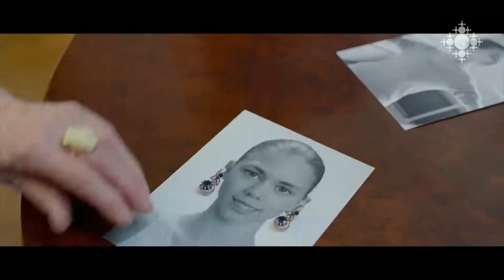Հայաստանում ռուսական ֆիլմերի շաբաթ էր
Մայիսի 16-ից 20-ը Հայաստանում ռուսական ֆիլմերի շաբաթ էր: Շաբաթն սկսվեց ռեժիսոր Անտոն Մեգերդիչևի «Դեպի վեր» լիամետրաժ ֆիլմով: Այն պատմում է Խորհրդային Միության բասկետբոլի հավաքականի և 1972 թ. Օլիմպիական խաղերում  նրա հաղթանակի մասին: